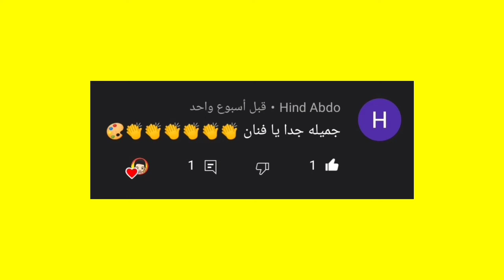رسوم تعبيرية | تحكم الهواتف فى الإنسان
شكرا على مشاهده الفيديو ويمكنكم متابعة فديوهاتى على التواصل الاجتماعى

اهلا وسهلا يا مبتدئين ويا محترفين
انا جاسر عصام فؤاد عبد العظيم
السن 17
البلد مصري 🇪🇬
هوايتي / رسم وتصميم وتصوير مونتاج
حلمي / أن اكون احسن رسام محترف فى العالم
هدفي فى قناتي / أن تصبح اول قناة يوتيوب رسام عربي ذوي احتياجات خاصة
هذة قناة مخصصة للأعمال الرسم الفنيه مثل
رسم بورتريه
رسم مناظر طبيعية
رسم بقلم الرصاص
رسم الوان
رسم تعبيرية
رسم تشكيلي
رسم اطفال
وان شاء الله انا هاكون معكم دائما